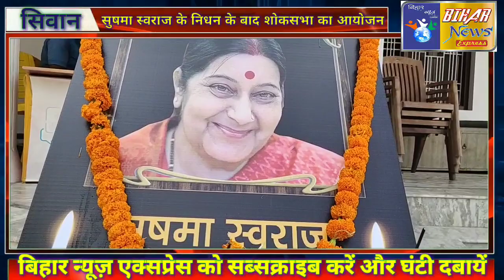सिवान- सुषमा स्वराज के निधन पर सिवान भाजपा कार्यालय पर शोक सभा का आयोजन। दी गयी श्रदांजलि।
BIHAR NEWS EXPRESS#SIWAN NEWS#SUSHMA SWARAJ KE NIDHAN PAR SIWAN BHAJPA KARYALAY PAR DI GAYI SHRADDHANJALI#

पूर्व विदेश मंत्री सुषमा स्वराज की निधन के बाद सिवान भाजपा कार्यालय पर शोक सभा का आयोजन किया गया। जिसमें सिवान के पूर्व सांसद ओमप्रकाश यादव, विधायक व्यासदेव प्रसाद, भाजपा नेता धनंजय सिंह के साथ सिवान जिला भाजपा के सभी पदाधिकारी और कार्यकर्ता उपस्थित रहें। भाजपा नेताओं और कार्यकर्ताओं ने शोक प्रकट किया उसके बाद सभी ने उनके चित्र पर फूल चढ़ाकर श्रदांजलि अर्पित किया।